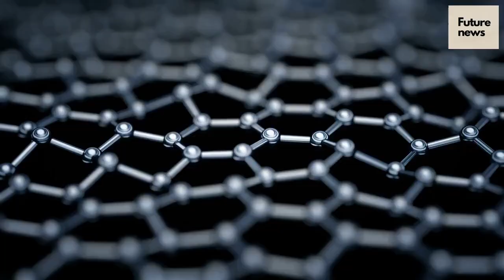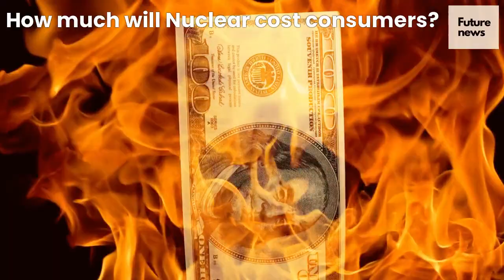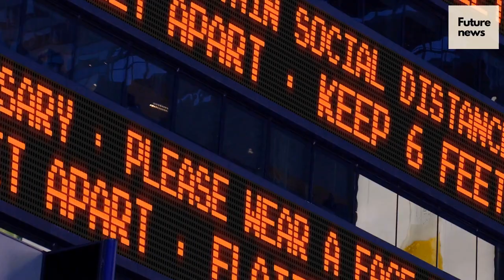How Environmentally-Friendly is Nuclear Energy?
Nuclear energy is a controversial topic with strong arguments on both sides regarding its environmental-friendliness and safety. Here are some key points to consider:

Environmental-friendliness:

Nuclear energy is a low-carbon energy source, meaning it produces significantly fewer greenhouse gas emissions than fossil fuels such as coal, oil, and natural gas. This is because nuclear power plants use nuclear reactions to generate heat, which is then used to produce electricity, rather than burning fossil fuels.
However, nuclear energy is not completely free of environmental impact. The production and mining of uranium, the primary fuel used in nuclear power plants, can have negative effects on the environment, particularly on local water sources. Additionally, nuclear waste is a major environmental concern, as it is radioactive and can remain hazardous for thousands of years.
Safety:

Nuclear accidents such as Chernobyl and Fukushima have raised serious concerns about the safety of nuclear energy. These accidents have caused significant environmental damage and human health problems, and have led to increased scrutiny of nuclear power plants and their safety protocols.
However, it is worth noting that nuclear accidents are relatively rare, and nuclear power plants are designed with multiple layers of safety features to prevent accidents from occurring. Additionally, advances in technology and safety protocols have improved the safety of nuclear energy over time.
Nuclear energy also poses a risk of nuclear proliferation, as the materials used in nuclear power plants can be weaponized if they fall into the wrong hands.
Overall, the environmental-friendliness and safety of nuclear energy are complex issues that require careful consideration of various factors. While nuclear energy has the potential to be a low-carbon energy source, it also poses significant environmental and safety risks that must be managed effectively.